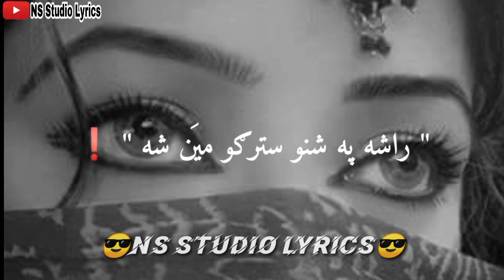Rasha Pa Shno Stargo Mayan Sha👀Pashto New Poetry Status💔Pashto WhatsApp Status 😎 By NS Studio Lyrics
❤ NS Studio Lyrics ❤

  😋 Poetry Status😋
Shni Stargi

 Lyrics Songs

 Pashto Status

 Urdu Status

 Arabic Status

 Punjabi Status

 Poetry Status

 WhatsApp Status